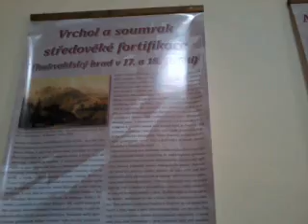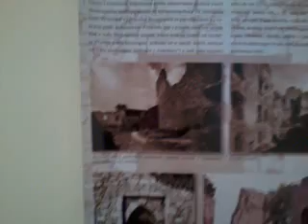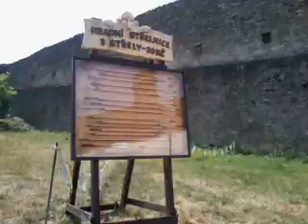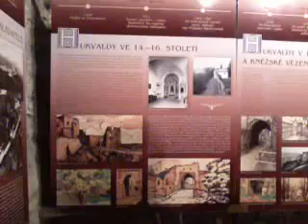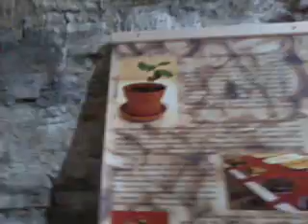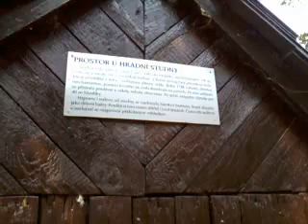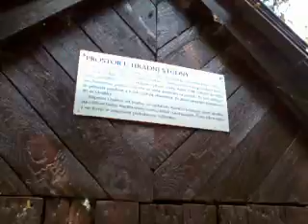HUKVALDY - HRAD - NATÁČELA KIKI - 2019